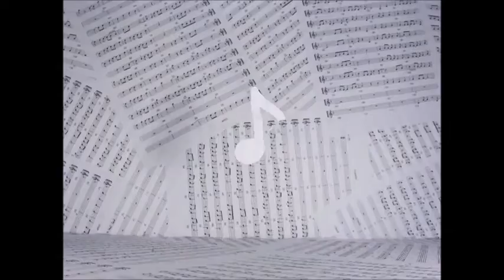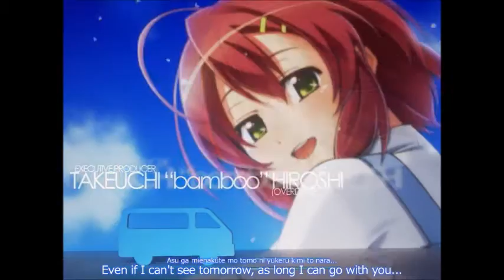Deardrops trailer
this is the trailer for the Visual novel "DearDrops" which will be featuring on my channel i will be doing a play-through of this with me and maybe some friends

Comign soon